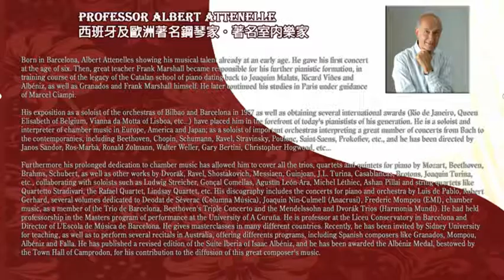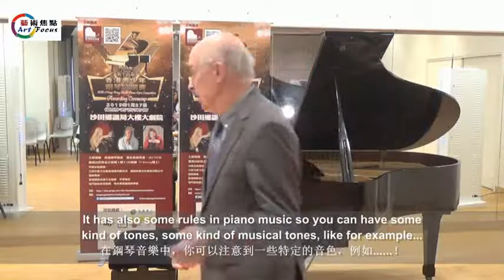西班牙鋼琴大師Albert Attenelle專題講座~西班牙鋼琴作曲演繹風格